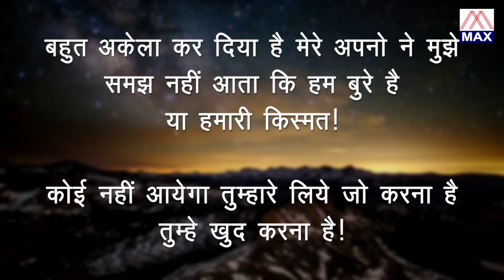Apne Rab Ke Faisle Par Shaq Kaisa # Hindi Anmol Vachan Vol-66 # Sung And Narated By Gobind Bathari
Hindi Satguru Gyan Anmol Vachan Vol-66,Sung And Narated By Virendar Negi Rahi,Gobind Bathari,Music By Virendar Negi Rahi,Re-Recorded At Rama Studio By Virendar Negi,Produced By Rajesh Ajmani 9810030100.